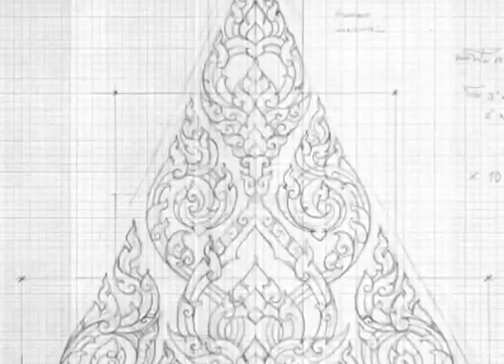14 - How to carving foam in pattern Gable, Part 14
ลายไทย แกะโฟม How to carving foam in pattern Gable, Part 14
01-เขียนลายไทยพื้นฐาน กระจังตาอ้อย - Pre-painted grille Taagai Thailand - พื้นฐานลายไทย,ลายไทย